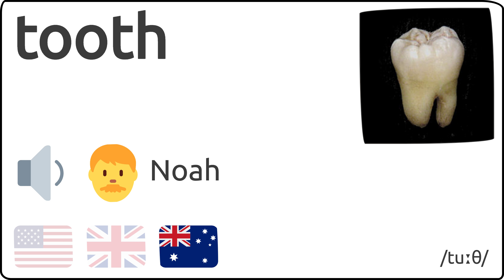Como se pronuncia tooth en ingles 🇺🇸 🇬🇧 🇦🇺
Como se dice tooth en ingles?
How to pronunce tooth in english?